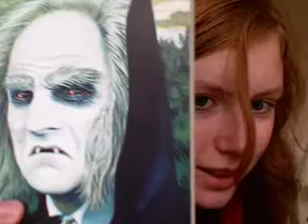"Friday 7.11" -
I failed. Again. But my internet was out yesterday, so I couldn't really help it. I'm uploading the video now anyway. Terribly sorry.